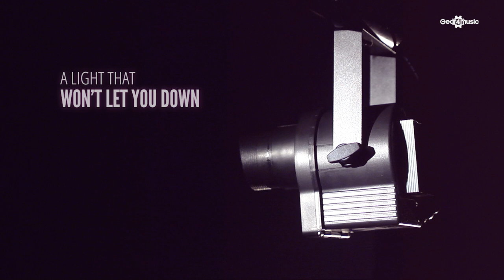Sol Custom Image Gobo Logo Projector Light by Gear4music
Custom make your very own projected logo! The Sol custom gobo projector provides you with templates so you can print out and create your image at home. With 360 rotation you can create an eye catching display.

The adjustable rotation speed also gives you options to adapt the effect to your event. The Sol gobo logo projector also features a timer option that will turn the light off after six hours. A small and lightweight unit, mounting this gobo projector is very easy and discreet.

With a water resistant outer to the projector, the sol logo projector can be used outdoors.